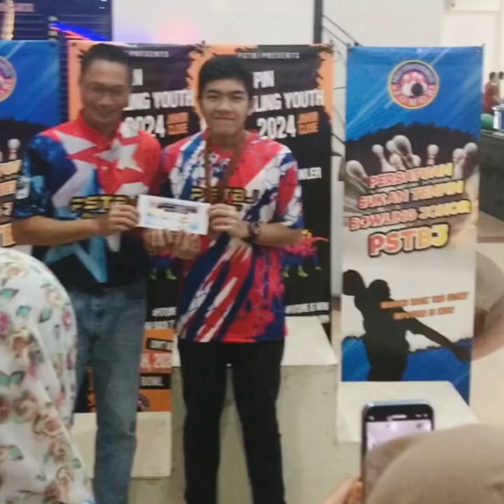Faiq Abqari Placed Fifth in the Johor Close 2024 Competition